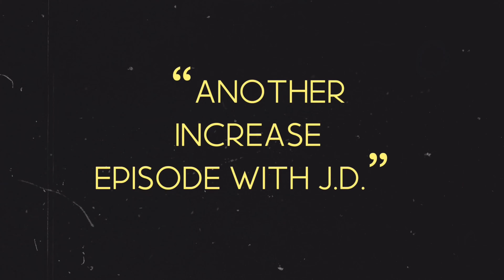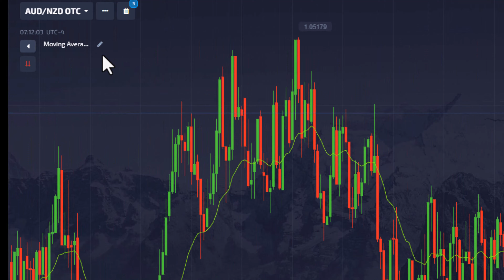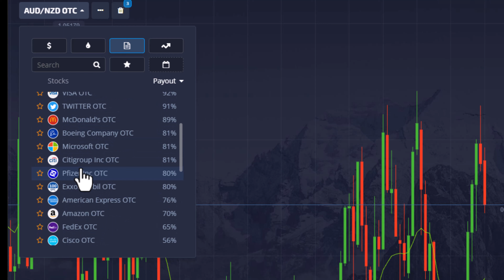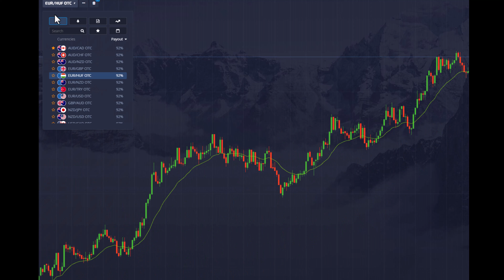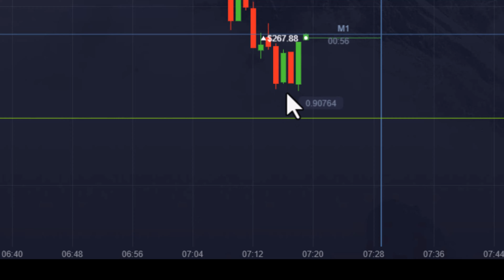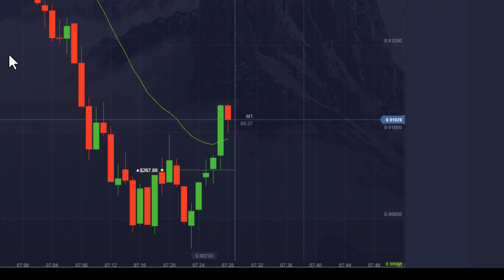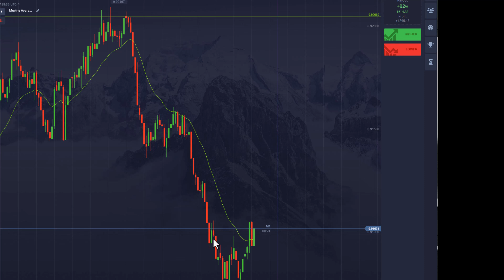How to Make Money on Pocket Option Daily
If you want to know how to make money on pocket option, this is the only video you need to watch. Pocket Option broker gives you the opportunity to make money 24 hours a day.

Pocket Option offers over 100 assets that can be traded on all the popular time frames. Learn a way to make money on pocket option right now.

00:00 Introduction
00:31 Increase Lesson
09:02 Trade Example

Suggested Binary Options Brokers

Cryptocurrency Portfolio Resources